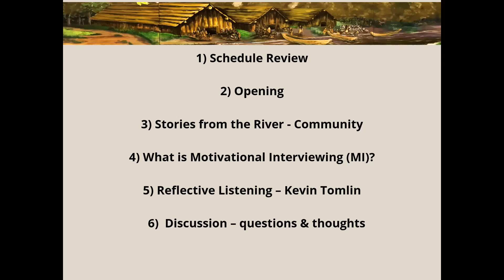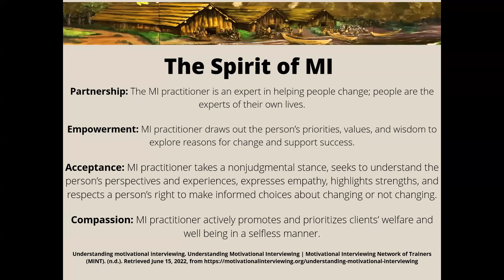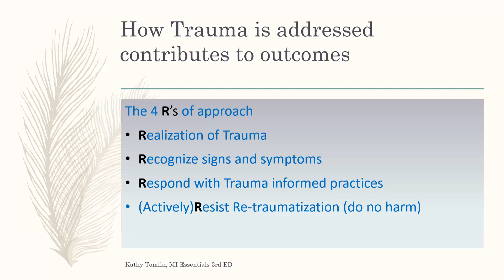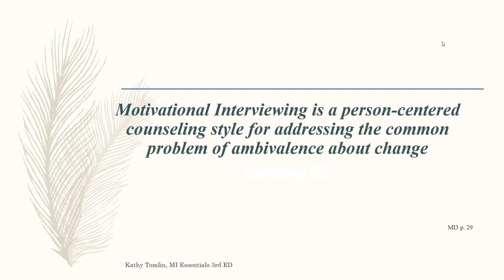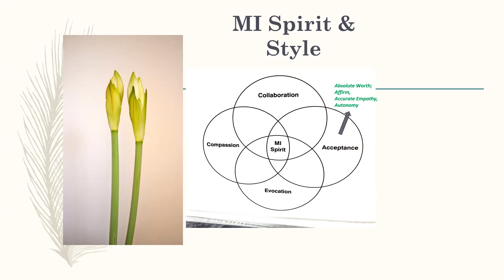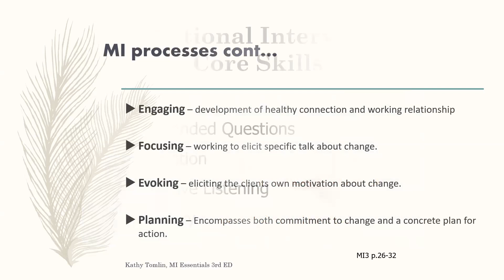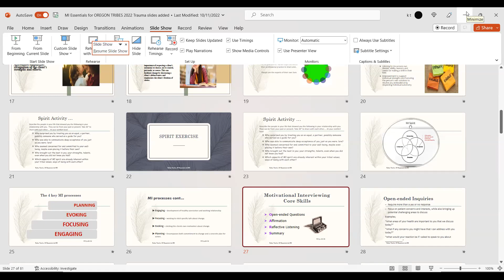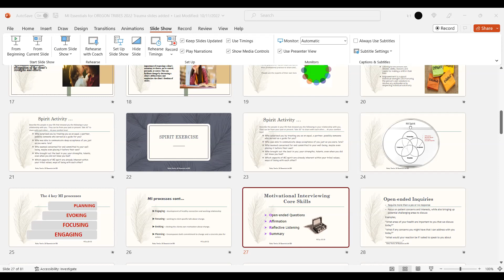Stories from the River: Umatilla Tribe